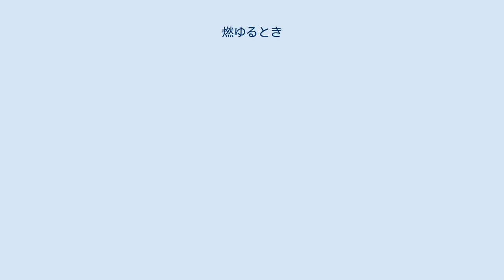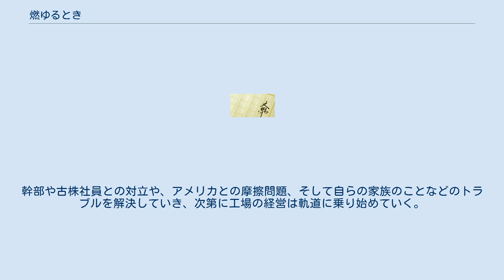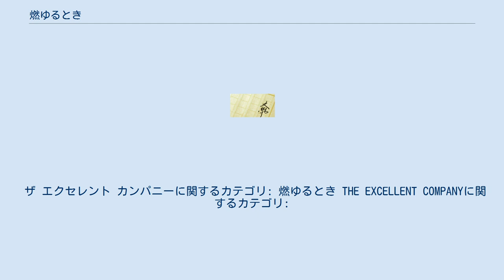燃ゆるとき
『燃ゆるとき』（もゆるとき）は、高杉良によるビジネスマン小説。
東洋水産が海外進出を果たした際の苦悩を元に描いたノンフィクション小説ともなっている。
 文庫本は多数の出版社から発刊され、後に続編に位置づけられる『ザ エクセレント カンパニー』も毎日新聞社や角川文庫から発刊されており、本項ではそちらについても併せて記述する。
 続編の『ザ エクセレント カンパニー』と併せて『燃ゆるとき THE EXCELLENT COMPANY』として映画化され、2006年2月11日より公開された。
 『燃ゆるとき THE EXCELLENT COMPANY』（もゆるとき ザ・エクセレント・カンパニー）のタイトルで2006年に公開された日本映画。
『燃ゆるとき』と『ザ エクセレント カンパニー / 新・燃ゆるとき』を原作として製作された。
 アメリカに進出した会社の立て直しを任された営業マンの、家族や上層部らとの対立を描きながら、その会社が再生していくまでを描く内容となっている。
 当初はアメリカで撮影する予定だったが、テロによる入国審査が厳格になったことから、オーストラリアに変更し大半を撮っている。
 キャッチコピーは「守りたいんだ！　信じてくれた人たちを…」。
 食品会社「東輝水産」は、即席麺を主力とした経営戦略で規模を大幅に拡大し、今やアメリカに進出するまでになっていた。
 しかし、アメリカでは安価なアジア企業に押され業績は低迷の一途を辿っていた。
この事態を打破すべく、営業マン・川森潔を渡米させ、立て直しを図ることになった。
幹部や古株社員との対立や、アメリカとの摩擦問題、そして自らの家族のことなどのトラブルを解決していき、次第に工場の経営は軌道に乗り始めていく。
 ザ エクセレント カンパニーに関するカテゴリ: 燃ゆるとき THE EXCELLENT COMPANYに関するカテゴリ: